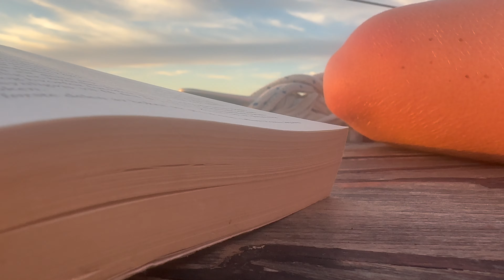I Was Scared To Cross The Ocean - Then This Happened!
I am going to sail across the Atlantic Ocean in a sailboat to the Caribbean, via Cape Verde. I have never sailed before and are trying to get used to the sea. We have prepared our boat for a long time and now we are finally doing it. We are leaving Gran Canaria, and are setting sails towards the sea.

Note from Mandi:

Wow, what an adventure. I don´t know what I expected, but this is much better! When the seasickness finally passed, it was like being on vacation!

FOR NEW PEOPLE, THE STORY OF US:

Let me tell you a bit more :D
We are 5 norwegians who bought a sailboat together, most of us didn´t know eachother before we left.

Mathias is a musician and our captain - He asked his friends to join, and that´s how his friend Asbjørn came along.

Asbjørn is also a musician and is our first mate. He didn´t have any sailing experience before he left. He knows the third guy, Jonathan, from military.

Jonathan loves the outdoors and has worked as a guide and skiing instructor. He has always dreamed about sailing, but never done it.

The three of them wanted a bigger boat, a 47 feet feeling 486, with 4 bedrooms and 4 bathrooms. A boat that can handle the weather out on the Atlantic. And are comfortable to live in for a year on the sea.

But they also wanted more crew members, so that´s why they posted a note on facebook to recrute more people. First Ida took contact, and then Amanda.

Ida has sailed as a kid, and has dreamed about doing a trip like this. She also has alot of experience with the wind from kitesurfing.

Amanda had sailed a small sailboat in the norwegian fjords, but never on the ocean like this, and had dreamed about going on a real sailing adventure in the tropics.

And that´s the story of how we became the crew of Rose Marie, our lovely boat that is going to bring us from Norway, down the coast of Europe, down to the Canaries, across the Atlantic, over to the Caribbean, and back!

I´m making videos to share the adventure with family and friends, and also because it´s fun to look back at the journey.

- Mandi